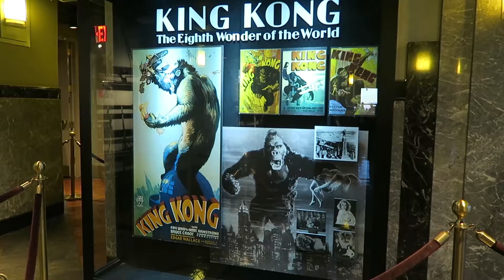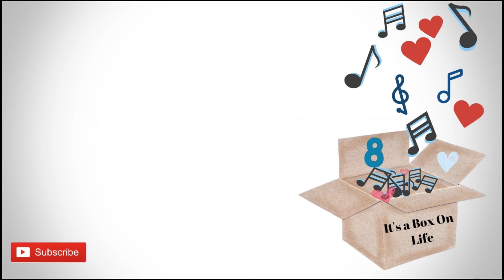Climbing The Stairs To The Top Of The Empire State Building!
This is our last New York trip vlog and our trip didn't end so well. I hope you enjoyed our adventure in the Big Apple I know we sure did!